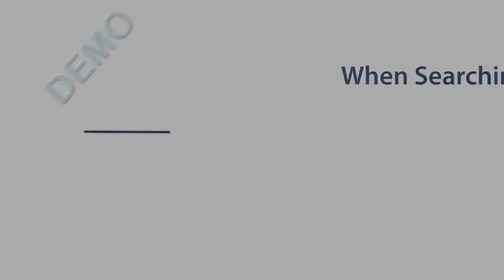Mini Commercial for your Credit Repair Company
Affordable High Quality Mini Commercial for your Credit Repair Company